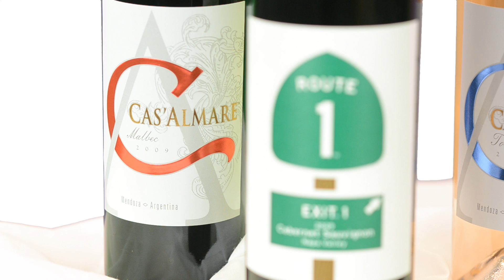Wine Shopping Network